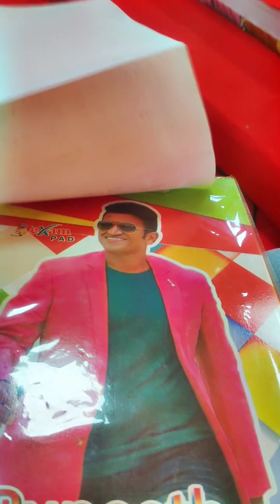Rotary Club of Narasimharajapura zone 6 Naada-Narthana 2024 district level cultural competition